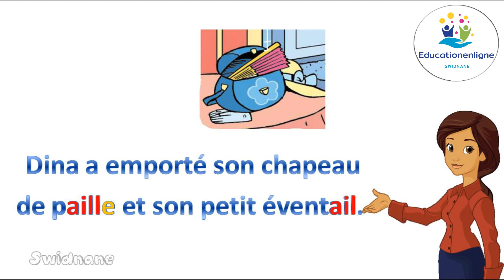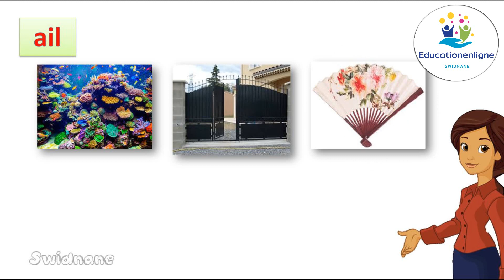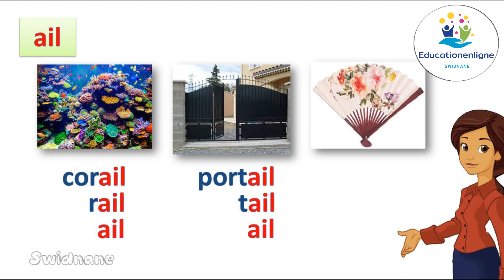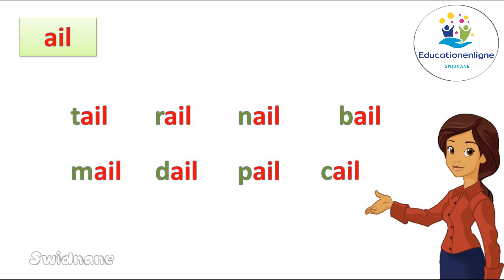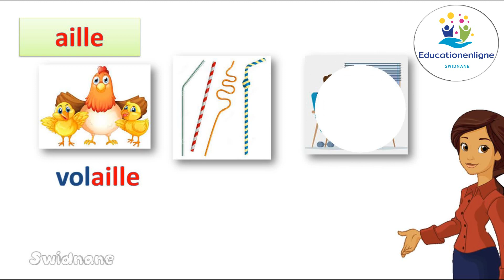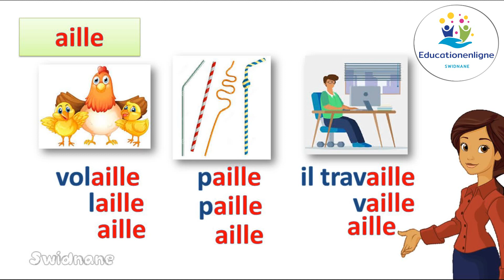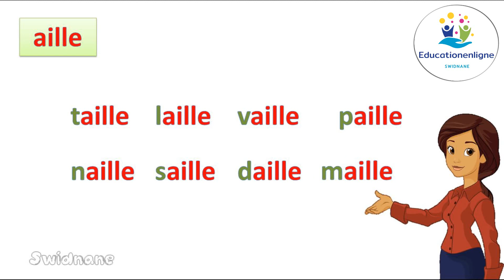Son ail aille